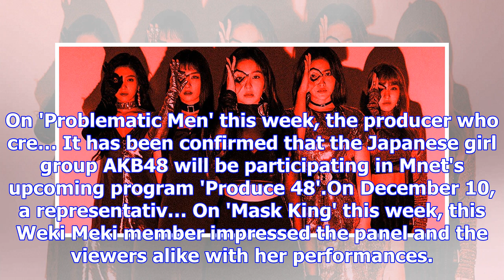Jung hyung don reveals he gained 20 pounds in just 4 months of filming 'night goblin' | allkpop.com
By mkim93   6 minutes ago   397   0   Jung Hyung Don revealed he gained 20 pounds in just 4 months o...